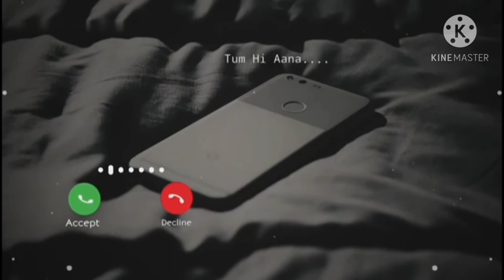আমি জানি আমার চোখের জলের কোনো দাম নেই Emotional video 2020